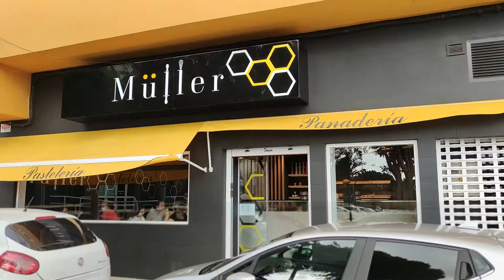Panaderia Muller en Vecindario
Comercio Santa Lucía

Santa Lucía ha estado desde sus orígenes dividida en dos zonas: la interior, donde se sitúa la capital, Santa Lucía, donde se encuentran parajes vegetales llenos de verdor, tradición y cultura; y la zona de costa, donde se despliega el principal núcleo comercial del municipio.

El espacio que ocupa 61,55 kilómetros cuadrados, se caracteriza por la concurrencia de materiales volcánicos antiguos y recientes, lo que da lugar a una zona superior de montaña muy accidentada, donde se encuentran el Barranco y la Caldera de Tirajana, y una amplia llanura costera en la que destaca la playa de Pozo Izquierdo.

En Santa Lucía, la cultura y el patrimonio se manifiestan en rincones como Las Fortalezas, donde la conquista de Canarias vivió sus últimos días, iglesias que han visto pasar el tiempo imperecederas, como la de Santa Lucía, o molinos que fueron un importante recurso económico en otros tiempos.

Los espacios naturales de esta zona de la isla muestran palmerales extensos que discurren por senderos antiguos, hondos barrancos y paisajes espectaculares que no pasarán desapercibidos a los ojos del visitante.